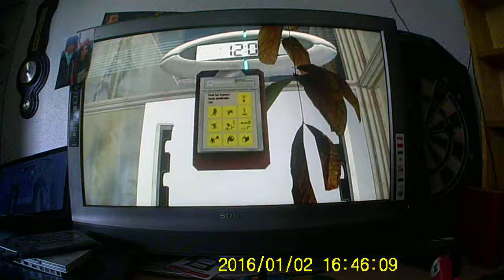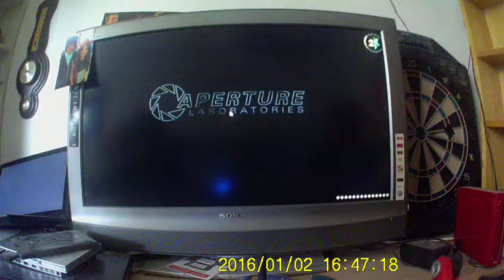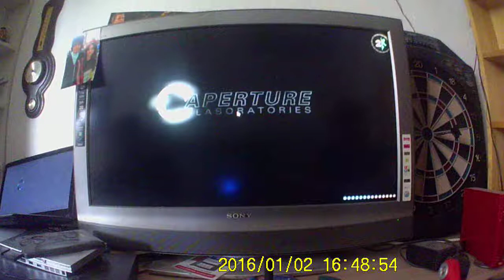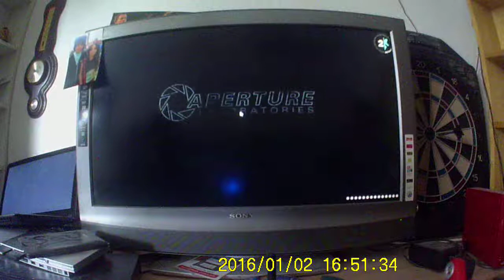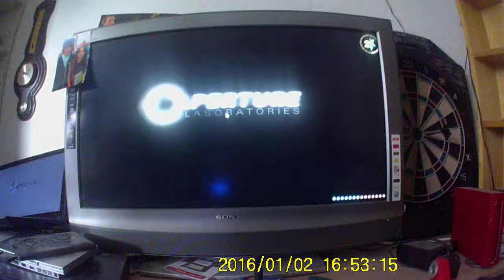let´s play portal2 part 1